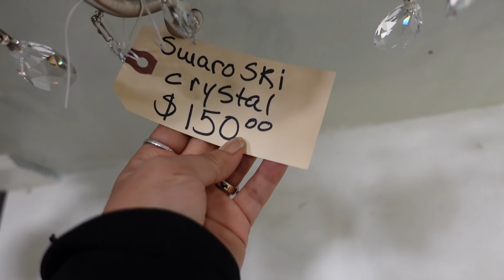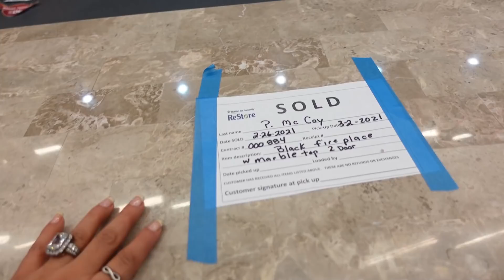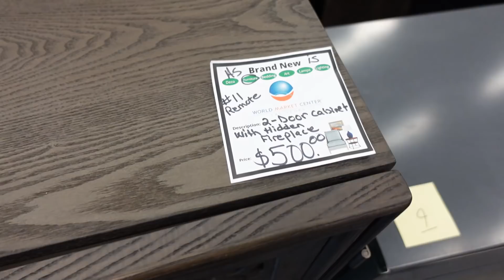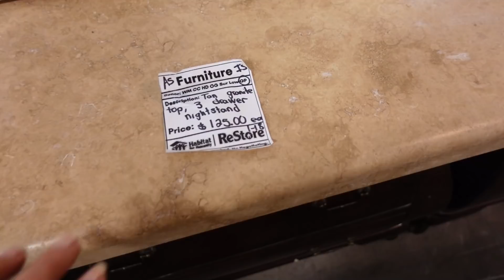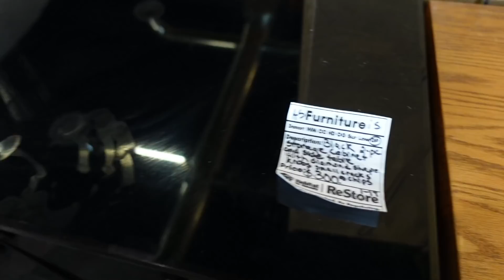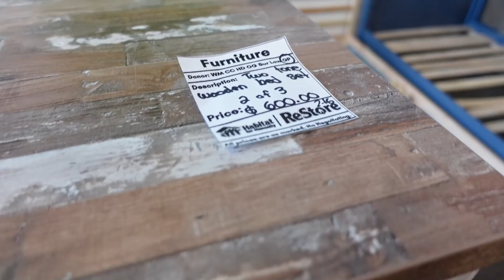MIS NUEVAS LÁMPARAS PARA EL PATIO DE LA CASA!! DESDE LAS VEGAS HASTA ARIZONA!!❤